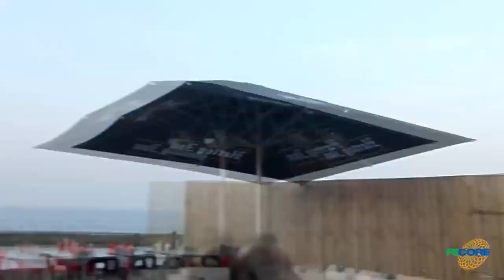Netherlands Laser Test 2018 -- 40.55 km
Bitcoin (BTC):
bc1qvm86mrefqw68733u46ermll6rd4sm437ra6pa6

BitcoinCash (BCH):
qzk5uhzw9xfwyrjenk2xpkx8tsx4gt539y9gjsquqe

LBRY Credits:
lbc1qaae6r0vzwhcghn57jqtyr2zpafhhcqv3293av6

Ethereum (ETH):
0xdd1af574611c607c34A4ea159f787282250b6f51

Ripple (XRP):
raE7AeHL3CiVPzNp2pX3geexL1rXXbxgdi

Litecoin (LTC):
ltc1quhwsxr8rpgr7urjrl33sspgr00vflgfm9v4cke

Namecoin (NMC):
N97K5gFCJvu5Hg9doCfNhM5bdEuwizdUYu